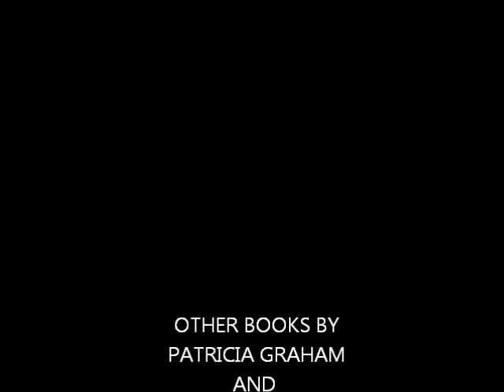Southern Mystical Moments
(Southern literature) Short stories based in Western North Carolina and Louisiana